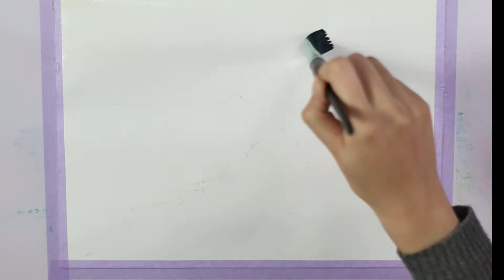【Watercolor Drawing】Mountains 02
Watercolor wet painting, Mountains
Welcome friends who like watercolor painting to leave a message and communicate